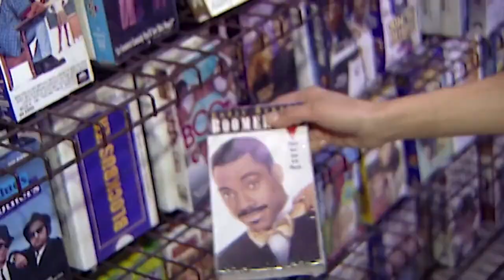Britney Murphy at a blockbuster in early 2000s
rip

nostalgia